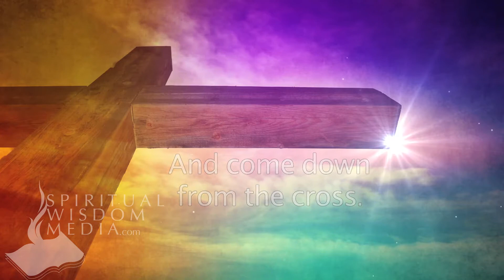Mark 15:30 - Save thyself, and come down from the cross - Bible Verses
Here's the text used:

15:30 Save thyself, and come down from the cross.